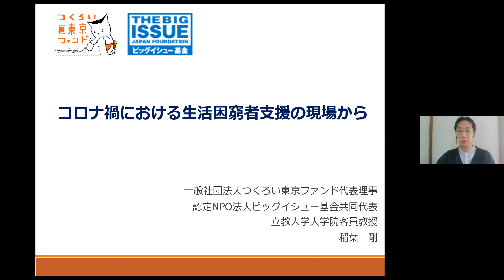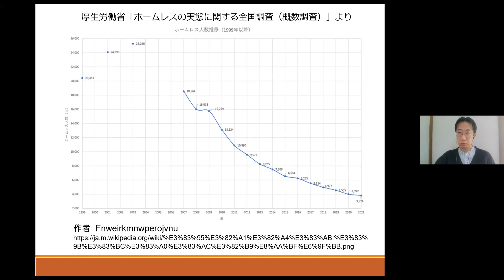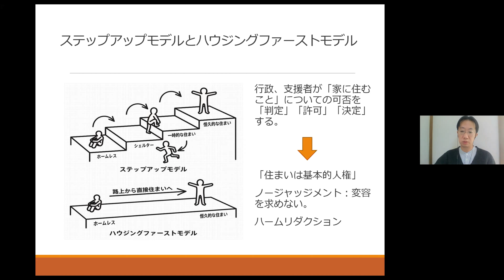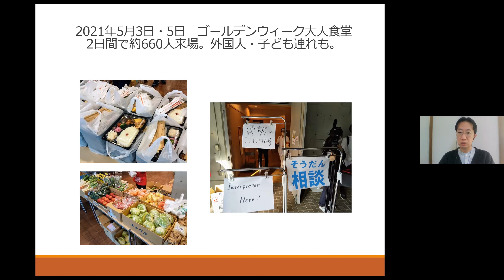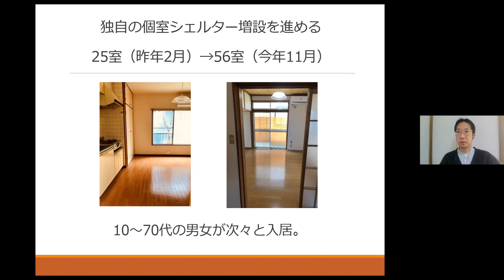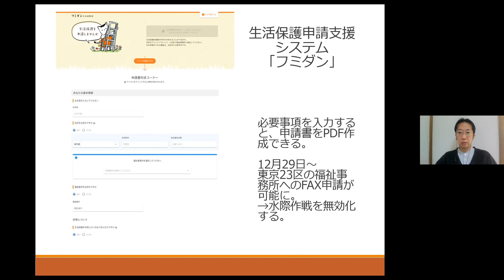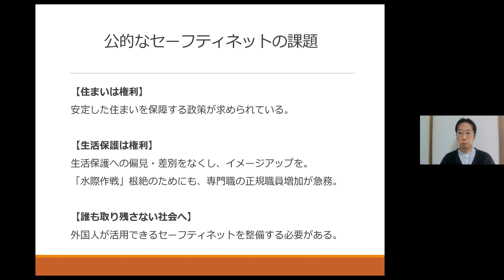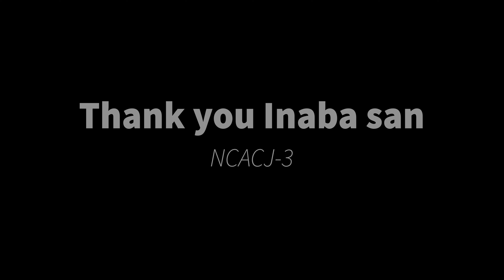コロナ禍における生活困窮者支援の現場から- 稲葉 剛 - Support Environment for People in Need during Corona - Tsuyoshi Inaba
プレゼンテーションコンテンツの概要
2020年春以降、コロナ禍の影響で仕事と住まいを失う人が増加しているため、つくろい東京ファンドでは個 室シェルターを増設するとともに、他団体と連携をした緊急支援活動を展開しています

スピーカーの経歴の概要
1994年より東京で路上生活者支援の活動に取り組み、自立生活サポートセンター・もやい理事長を経て、2014年つくろい東京ファンドを設立。低所得者向け住宅支援事業に取り組んでいる。他に、認定NPO法人ビッグイシュー基金共同代表、立教大学大学院21世紀社会デザイン研究科客員教授など。主な著書に、「閉ざされた扉をこじ開ける」（朝日新書）、「ハウジングファースト」（共編著、山吹書店）、「貧困の現場から社会を変える」（堀之内出版）など

Summary of Presentation Content
Since the spring of 2020, the number of people who have lost their jobs and homes due to the corona disaster has increased, so the Tsukuroi Tokyo Fund is expanding the number of private shelters and developing emergency
support activities in collaboration with other organizations.

Speaker biography overview
Since 1994, he has been engaged in activities to support street sleepers in Tokyo, and after serving as the chairman of the Independent Living Support Center, Moyai, established the Tsukuroi Tokyo Fund in 2014. He is working on a housing support project for low-income earners. He is also a co-representative of the Big Issue Foundation, a certified NPO, and a visiting professor at the Graduate School of Social Design, Rikkyo University. His major books include “Prying Open the Closed Door” (Asahi Shinsho), “Housing First” (co-edited by Yamabuki Bookstore), and “Changing Society from the Poverty Site” (Horinouchi Publishing).